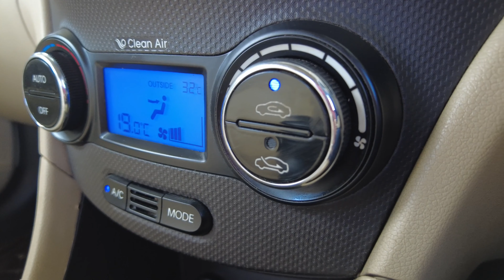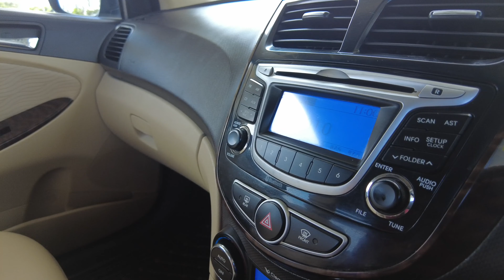HYUNDAI VERNA 2014 MODEL SX TOP END DIESEL FOR SALE | ஹூண்டாய் வெர்னா விற்பனைக்கு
Address:
SUN CAR BAZAAR
423/1A, Opp SE Office,
M.S. Road, Parvathipuram, Nagercoil - 629003.